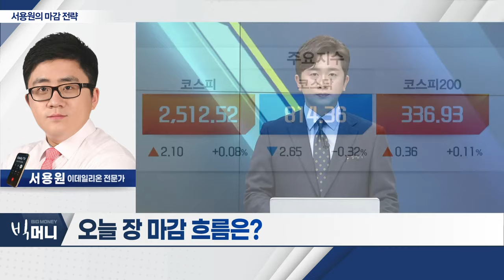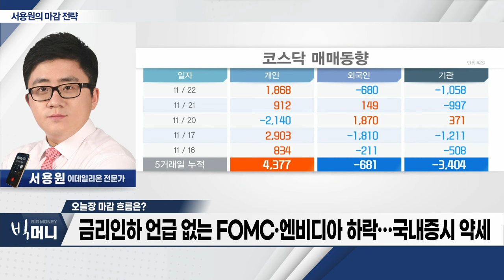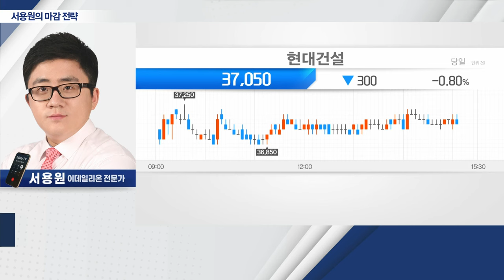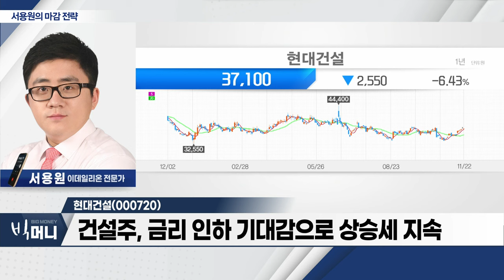현대건설(000720)... 파나마운하 해저터널 공사 추가 수주_서용원 마감 전략 (20231122)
오늘장 마감 흐름은?
- 금리 인하 언급 없는 FOMC‧엔비디아 하락… 국내 증시 약세
- 외국인 선물 시장 매수세 조정 제한
- 정치테마주 순환매… “투자 결정 주의해야”

- 해외 수주 비중 37%→60% 확대 기대
- 파나마운하 해저터널 공사 추가 수주
- 건설주, 금리 인하 기대감으로 상승세 지속